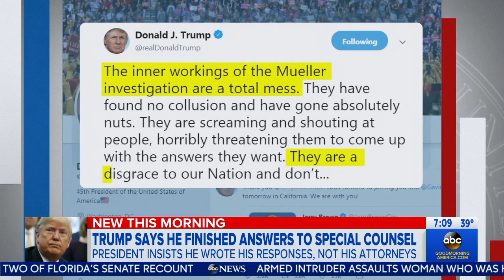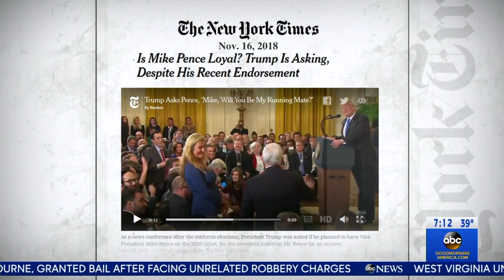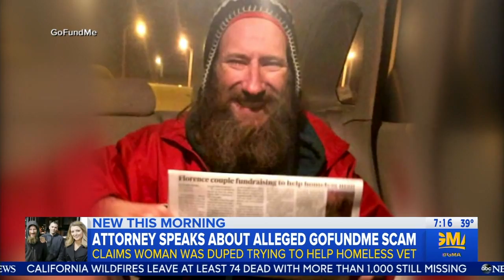WABC GMA news 20181117 0700